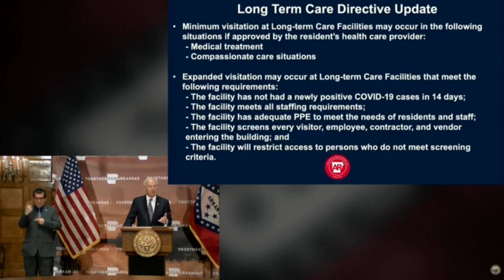Governor COVID update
Governor COVID update along with guidelines for Halloween